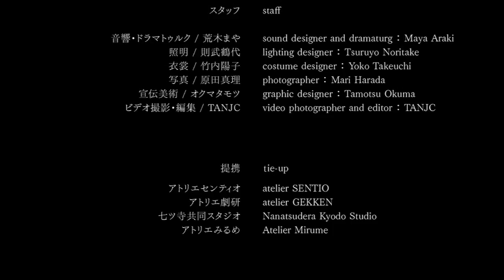2011 shelf volume 12 "Composition / Ibsen (from "Ghosts")" [English Subtitle] digest 720p HD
shelf volume12 "Composition/Ibsen (from "Ghosts")"
Recorded on stage in November 2011 at Atelier GEKKEN, Kyoto, Japan.

Producer : Theatre Company shelf, Yasuhito YANO
Composed and Directed by Yasuhito YANO
Original play : "Ghosts" written by Henrik Ibsen
Translator : Mitsuya Mori

Cast
Mrs. Helene Alving : Mako MITSHHASHI （Ort-d.d）
Oswald Alving : Takashi OKITO （Ittokukai / K.A.G）
Pastor Manders : Masataka SUZUKI （Ittokukai/K.A.G）
Regina Engstrand : Mai KASUGA
A man : Susumu SAKURAI
A woman : Yuko KAWABUCHI

Staff
Sound designer and dramaturg : Maya AARAKI
Lighting designer : Tsuruyo NORITAKE
Costume designer : Yoko TAKEUCHI
Photographer : Mari HARADA
Graphic designer : Tamotsu OKUMA
Video photographer and editor : TANJC

Tie-up
atelier SENTIO
atelier Gekken
Nanatsudera Kyodo Studio
atelier Mirume

Support : Royal Norwegian Embassy in Tokyo, Japan

Cooperation
STAGE OFFICE
Ayako Ballet Studio
Nishisugamo Arts Factory
Ort-d.d
Ittokukai / K.A.G

Production cooperation (Nagoya) : Tomohiro KATO (office Perky pat)